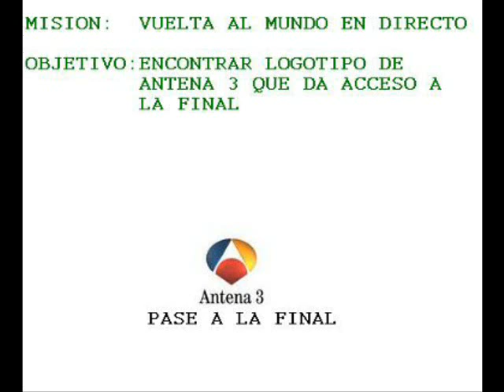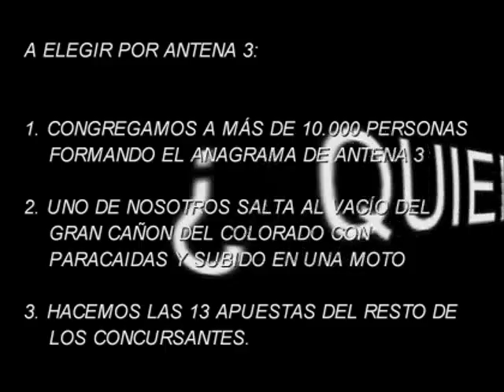La vuelta al mundo en directo - Dani y Noel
Dos chicos que proponen tres apuestas y las ponen a nuestra total disposición.